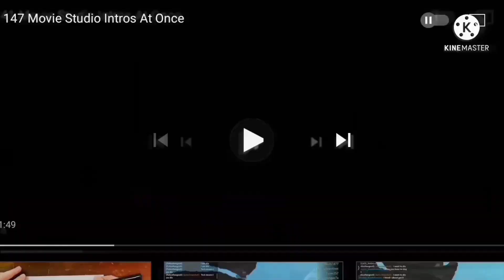152 Movie Studio Intros at once